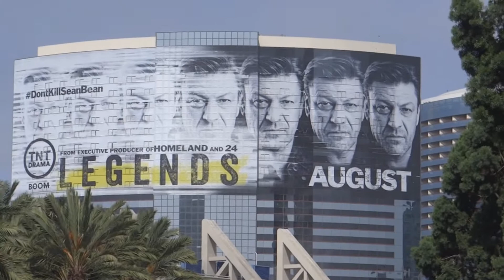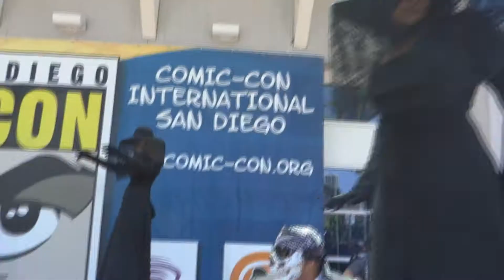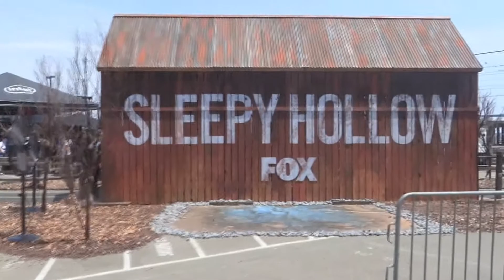Comic Con 2014 Outside Quest!!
Por 2do año consecutivo fui al Comic Con sin gafete pero me encontré cosas muy cool afuera del centro de convenciones / By 2nd year in a row i went to the comic con with no badge but i found very cool stuffs outside the convention center.